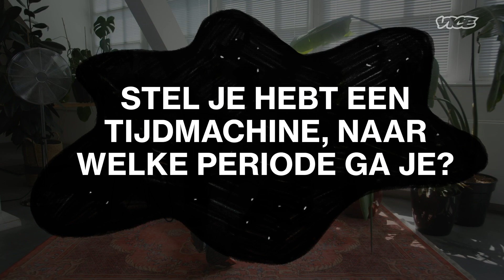Cho | Het VICE Interview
In deze editie van Het VICE Interview spreken we Cho over die keer dat zijn vrienden hem strontlazarus naar huis moesten brengen en waarom hij denkt dat Tupac misschien wel op een eiland zit.

Meer van Cho? Ga naar